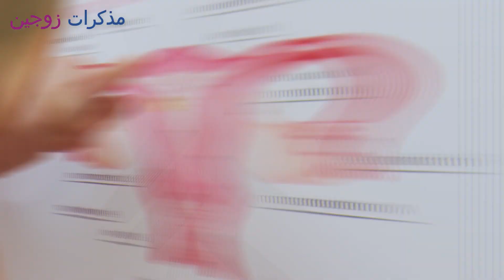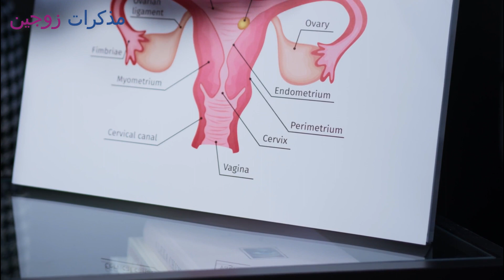هذه العلامة إذا ظهرت عليكِ تؤكّد لكِ تلقيح البويضة ونجاح حدوث الحمل قبل موعد الدورة الشهرية بأسبوعين